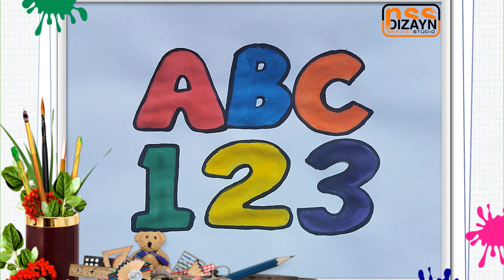abcdefghijklmnopqrstuvwxyz | Alphabets Coloring Page | Learn to Read Alphabets Abcd and colors